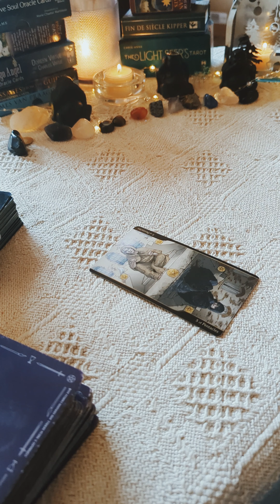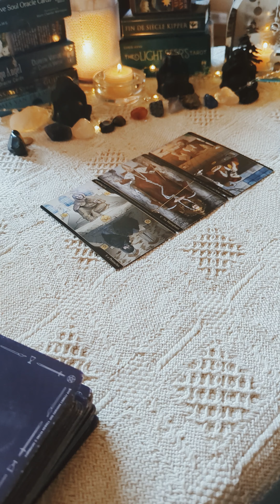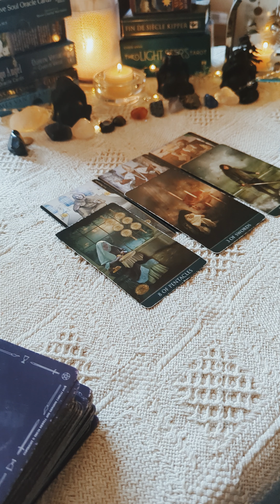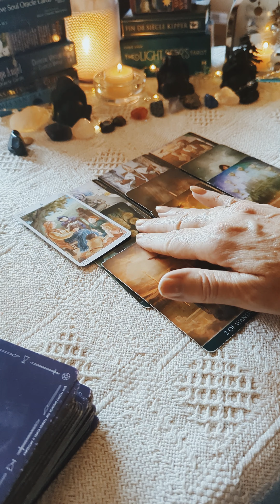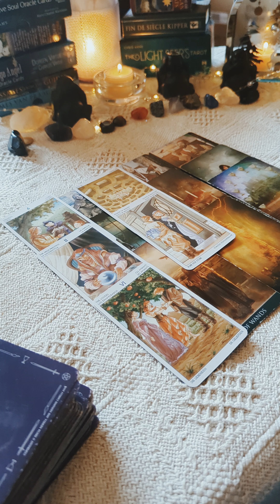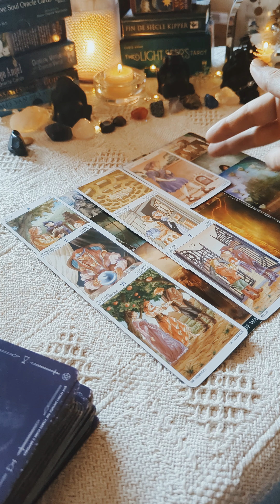Libra ♎ want everything to fall into their lap😮‍💨 spoiled Drinking Dreaming Spying 🥴